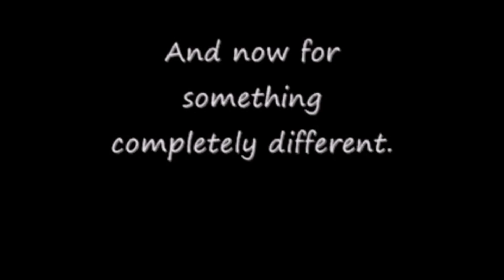Crush Crush: Episode 152 (Amelia's Nursery Nonsense)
Amelia is back and she's taking care of the red panda nursery... and causing me to question if I was too harsh on Honey.

Songs

Alice DJ ~ Better off alone
Selena ~ I'm getting used to you
Cascada ~ Everytime we touch

Additional Sources

Bionicle: Mask of Light
Jurassic Park
Pizza commercial